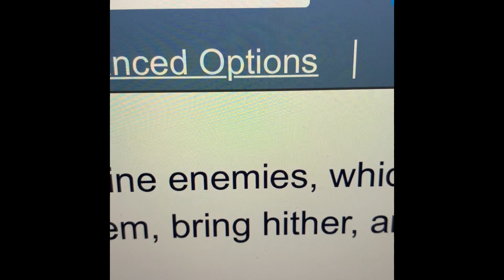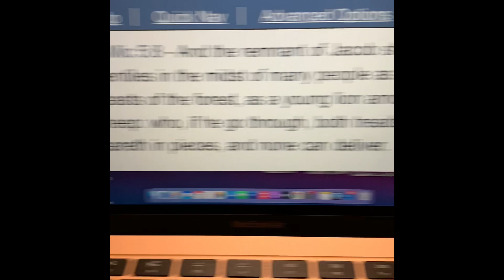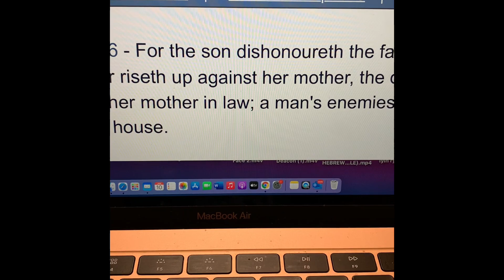HOW TO CUT MATTHEW 5:44 IN TWO MINUTES!!!